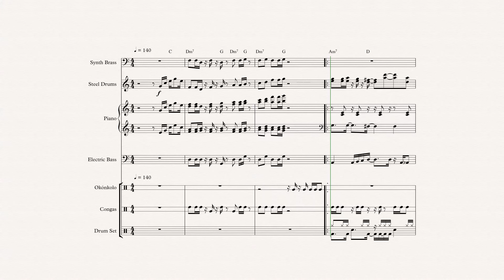Super Mario Kart (SNES) - Opening Theme (Title) - Ensemble Sheet Music + Chords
*If the picture doesn't come out clear enough, make sure you adjust the screen to higher res below the picture...

Copyright Nintendo Co. Ltd 1992
Composed by Soyo Oka and Taro Bando
Arranged for Ensemble by Yale Ensminger